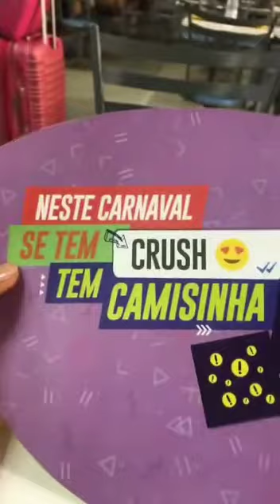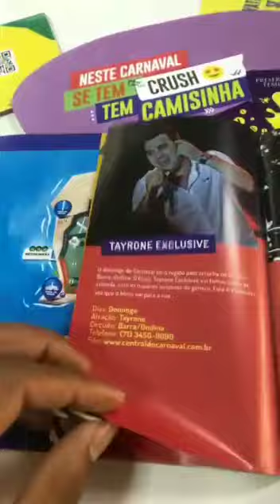Ney lima chega à Salvador + pega camisinha na rodoviária.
Instagram oficial @Ney.lima